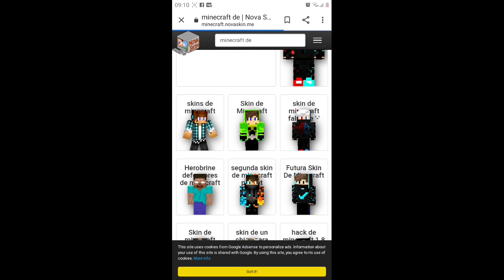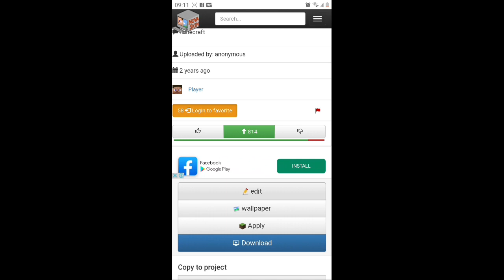COMO COLOCAR SKIN NO MINECRAFT PE!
Minha gamertag: PedrocaMCPE7432

MEU SETUP:
Marca: samsung
Modelo: Galays J4
Armazenamento: 16 GB
Memória RAM: 2GB

PROGAMAS USADOS:
Gravação: SCR 5+ Pro
Edição: Sony vegas pro 17
Capa: Picsart

[\"minecraft\",\"minecraftpe\",\"minecraftpocketedition\",\"tutorial\",\"comoinstalar\",\"minecraftskin\"],\